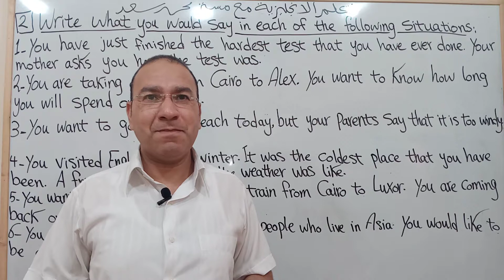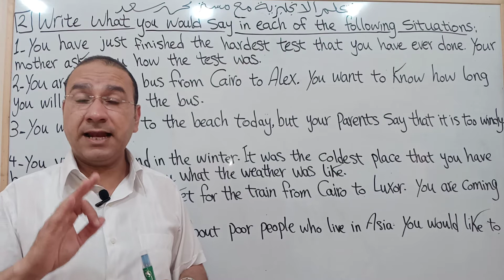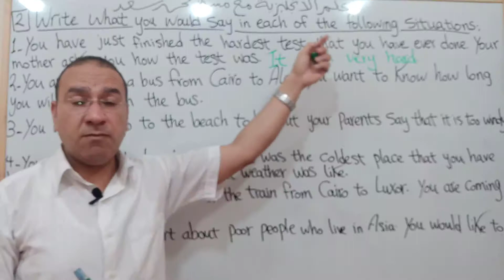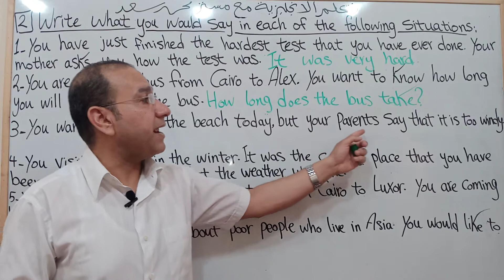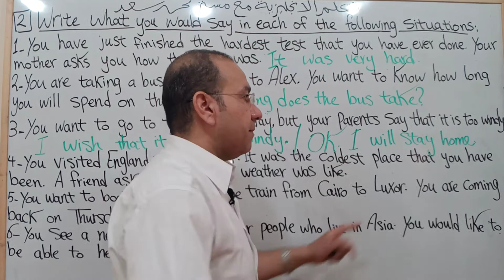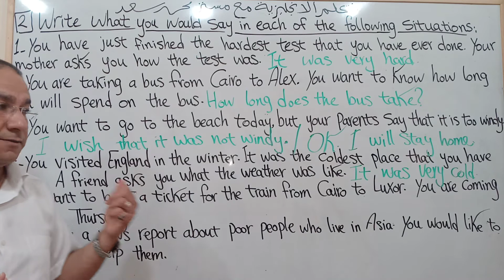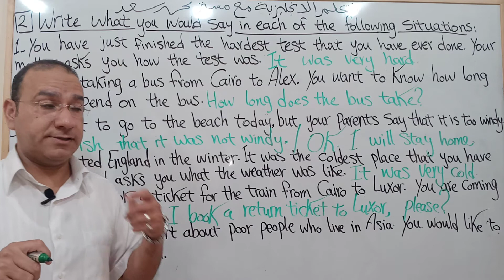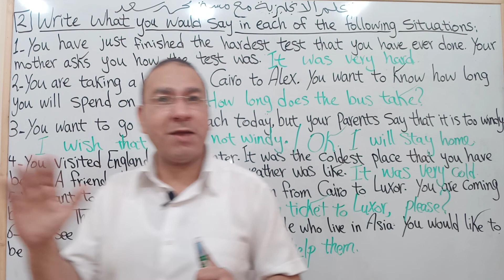مراجعة ليلة الامتحان الصف الثالث الاعدادي لغه انجليزيه. حل سؤال المواقف situations.